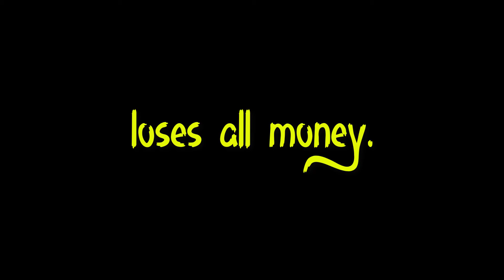GAMBLING FOR YOUR LIFE | Underground Alpha Demo | Indie Action Survival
Really should've spent my money more wisely.

The game consists of 2 modes, Survival mode and campaign.
Survival mod - Goal is to survive against the monsters.4 build available in game.Camp,tower and totem.This 4 build can be upgradable
Campaign - Consists of dozens of parts.Each part is more difficult and complex than the previous one. In demo version this mode cannot be played.
You can buy new weapons and armor with the money you earn from monsters or upgradeable your weapon and armor.You get skill point as the level gets higher.You can upgrade your skills with skill points.

Outro Music - "Sonic - Green Hill Zone (Rukasu Remix)" by EDM Bot -

When I do stream, here's where you can find me